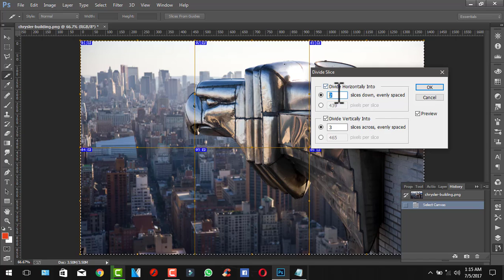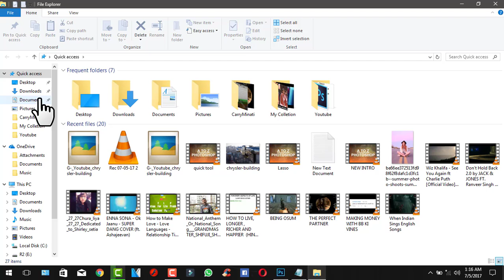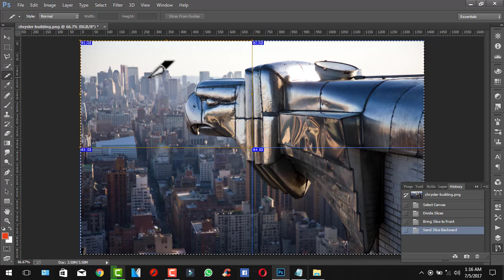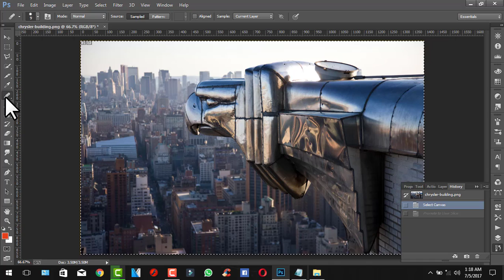Photoshop tutorial || how to use the slice tool in hindi || Tutorial No - 6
Hii... Guys I am a Graphic Designer and am also a youtuber .

► Photo Manipulation
► Art Photography
► Blend & Retouch
► Photo Effects
► Color Effects
► Vector Art
► Logo Design
► Unique And creative Editing
► Picsart Editing
► Graphic Designing
► All Type of Editing and Designing.